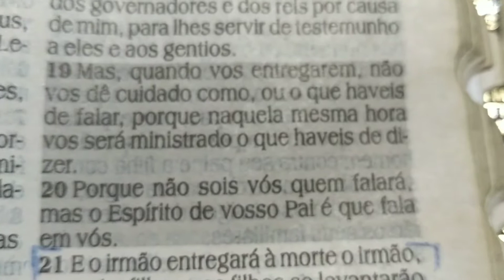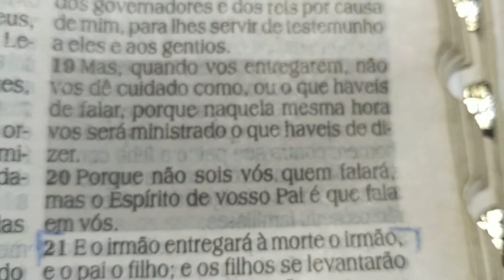MINHAS ORQUÍDEAS ESTÃO LINDAS🌿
Bom dia meus queridos espero que vcs gostem deixe seu 👍seu comentário uma boa semana pra todos que Deus abençoe vcs 🙌🏻🙌🏻🙋